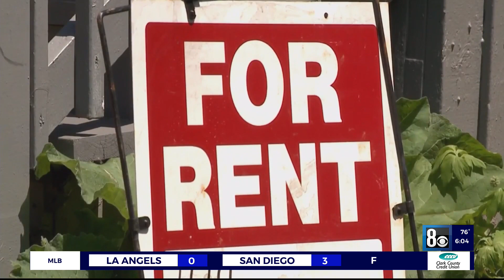Median rent in Las Vegas hits over one-third of average income